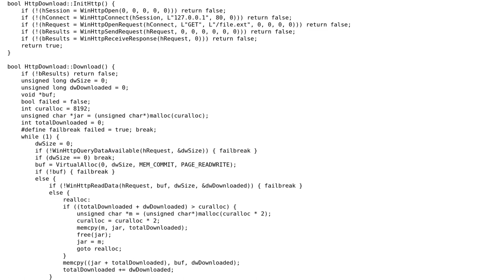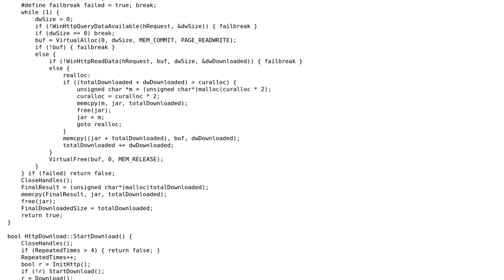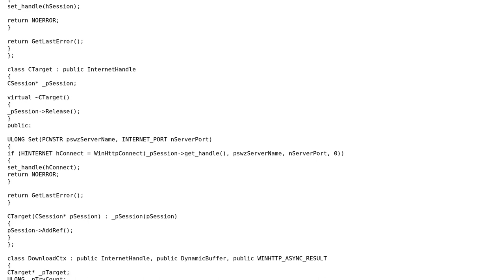Code Review: HTTP download with dynamic reallocation and retries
With thanks & praise to God, and with thanks to the many people who have made this project possible! | Content (except music & images) licensed under CC BY-SA | Music | Images & others | With thanks to user RbMm user randomdude user 200_success and the Stack Exchange Network Trademarks are property of their respective owners. You are responsible for your own actions.